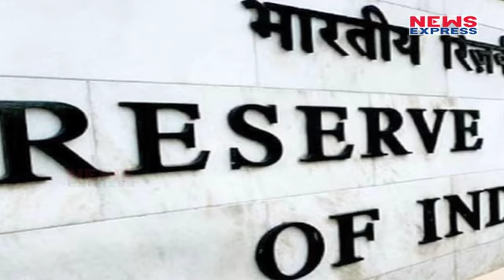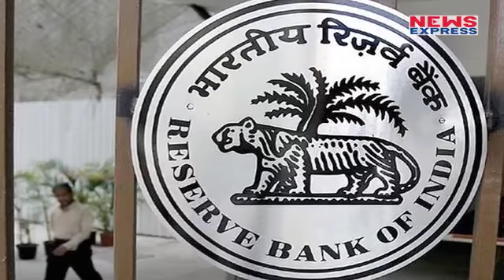Budget से पहले बढ़ सकता है SBI का interest rates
This is the second such rate hike by SBI on deposits over Rs1 crore, usually referred to as bulk deposits, in two months. SBI’s bulk as well as retail term deposit rates range between 5.25% and 6.25%. One basis point is one-hundredth of a percentage point.

Edit:-Pardeep Tomar